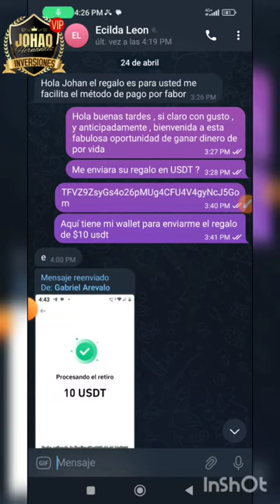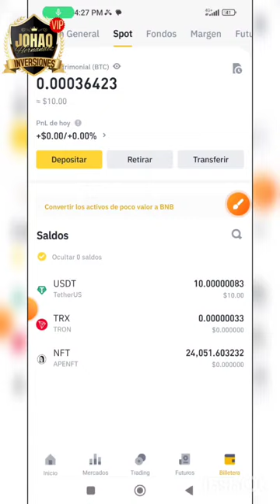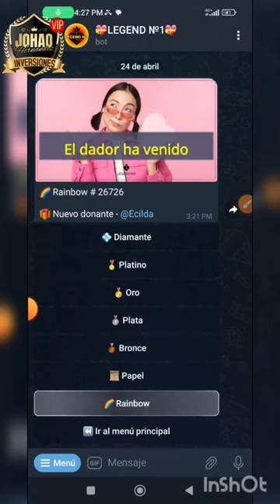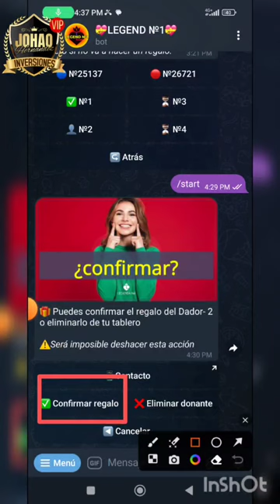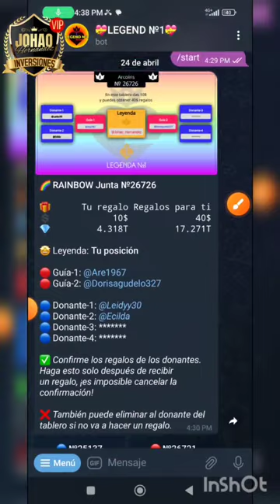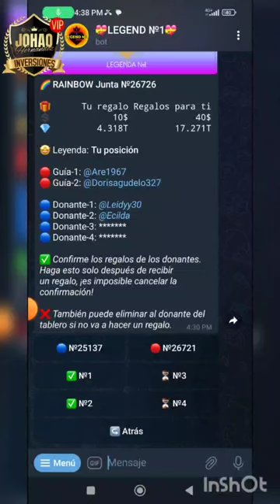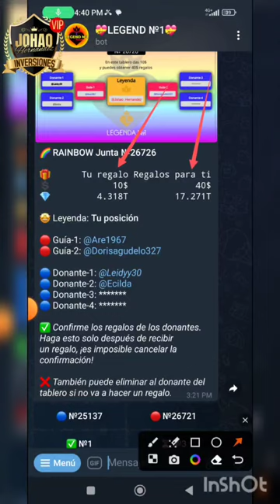🔴OTRO REGALO MAS RECIBIDO, GRACIAS AL BOT DE TELEGRAM, SOLO CON $10 ENTRAS AL JUEGO Y GANAS MUCHO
Recuerda, contactarme   , debes hacer tu regalo de  $10 dolares en  un maximo de 24 horas, la tecnologia del  bot, te  dira a que miembro de la comunidad enviar tu regalo.

AQUI TE GUIAMOS PASO A PASO 🔰🔰🔰

🛍️💰Cómo hacer tu registro correctamente

🛍️💰Cómo activar a un donador al recibir tu regalo

🛍️💰Cómo generar tu link de registro

🎁MIRA AQUI TODAS LAS PERSONAS QUE ESTAN EN LEYENDA Y RECIBEN PAGOS TODOS LOS DIAS🎁

Atte. Johao Hernández